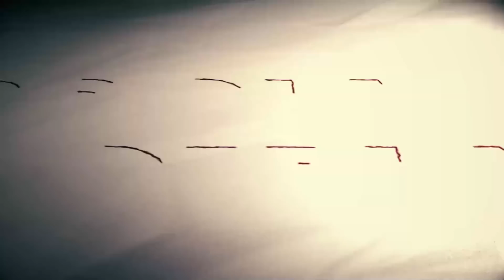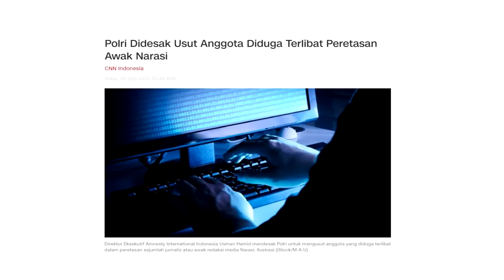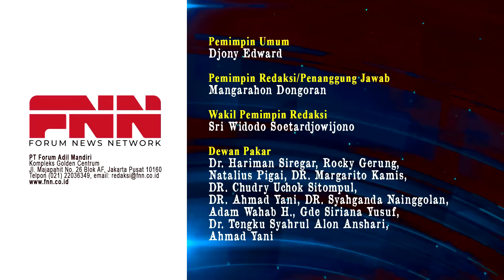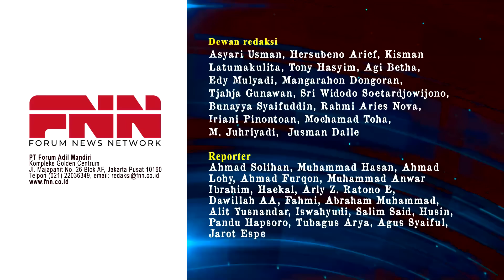ANGGARAN SIBER NAIK, BJORKA MENGHILANG. ANGGOTA POLRI DIDUGA RETAS AKUN JURNALIS